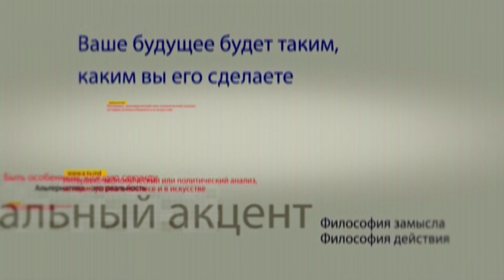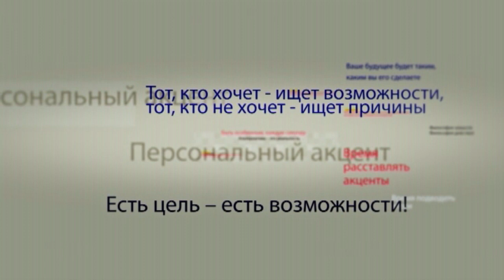Сергей Мишин в программе «Персональный акцент»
История избирательных кампаний последнего двадцатилетия отчетливо показала, что молдавский избиратель получая возможность голосовать, в непосредственный процесс выборов больше вкладывает свои страхи, чем надежды.  Сначала боялись возврата советских времен, затем боялись их не возврата. Наши политики, умело используя социальные фобии, довели нас до того, что мы постоянно голосуем вопреки, а не во благо.  Вопреки здравому смыслу, вопреки своим собственным надеждам, вопреки здравому смыслу. И именно в этом, как мне кажется состоит одна из главных особенностей любого предвыборного периоды проходящего в Молдове. Об этих особенностях, о фобиях избирателя и власти поговорим с нашим гостем – доктором права Сергеем Мишиным.